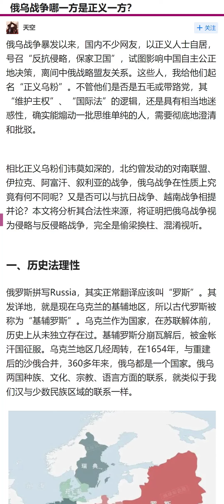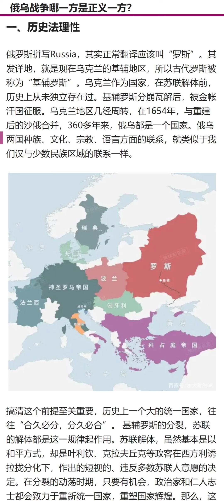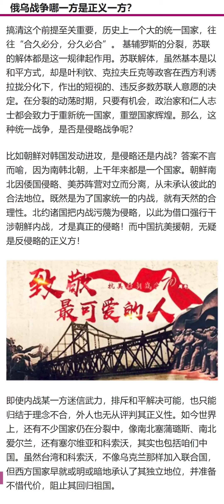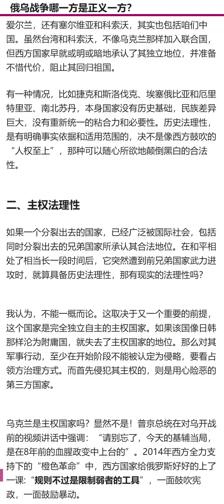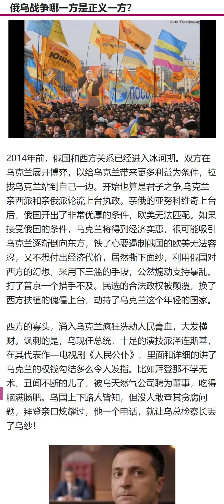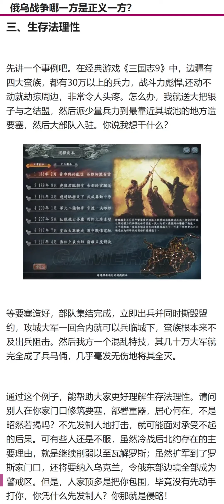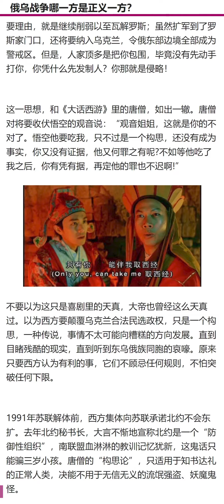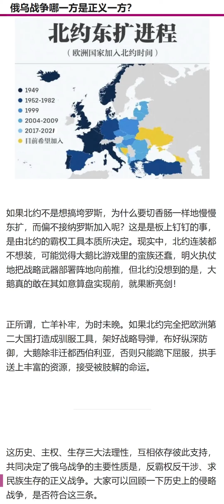黄俄论述：为什么俄罗斯侵略乌克兰是正义的、合法的？【朗读版】